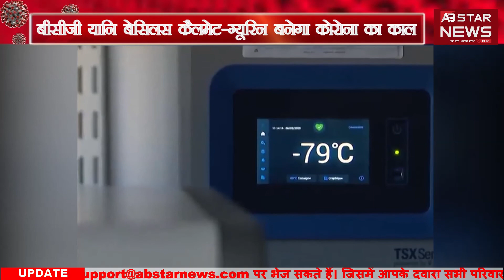BCG PKG 2 12 अप्रैल 2020 06 21 38 अपराह्न